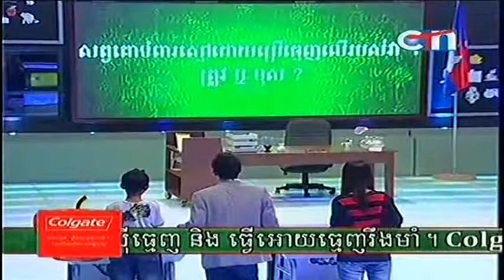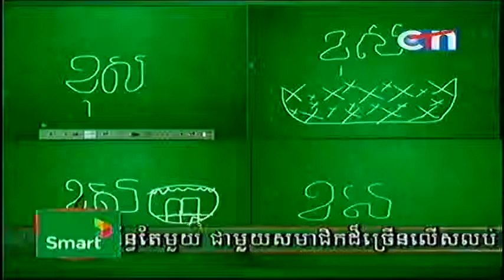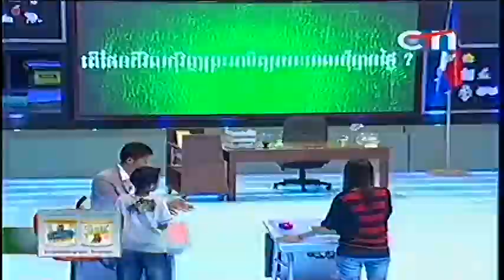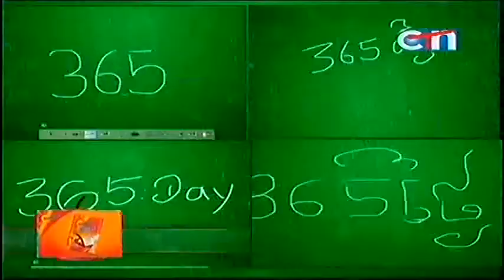CTN Are you smarter than grade 5th 10-03-2013 Part (4)END